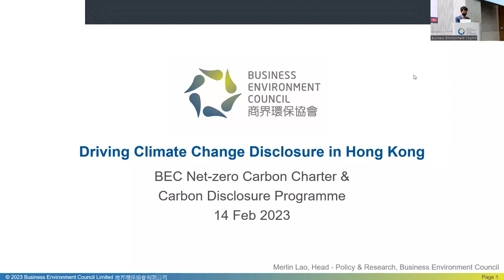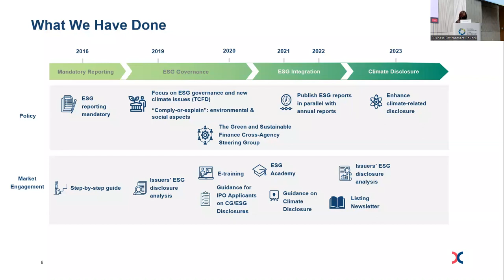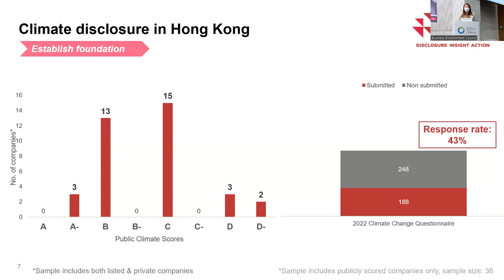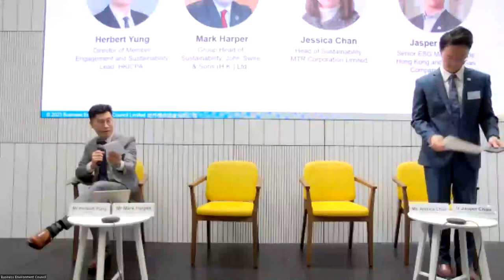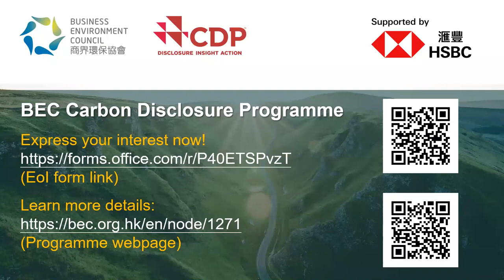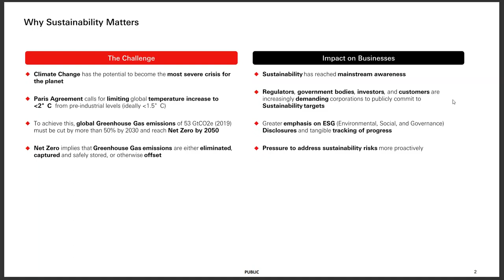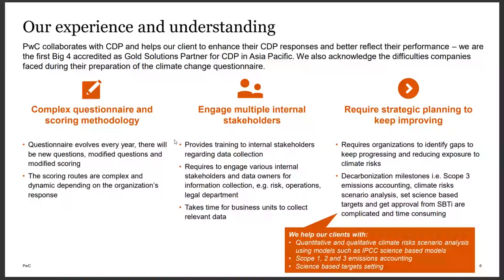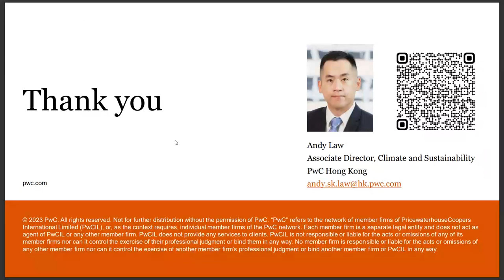Driving Climate Change Disclosure in Hong Kong